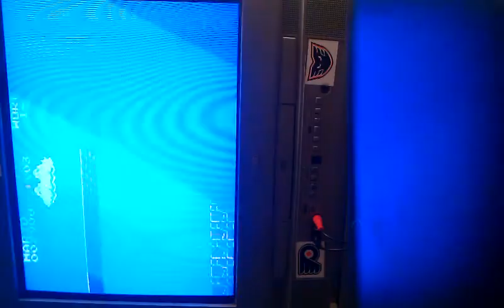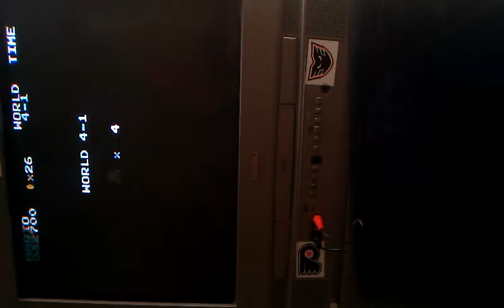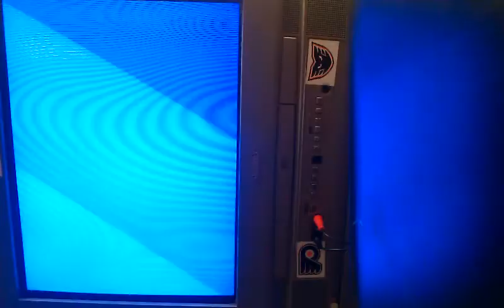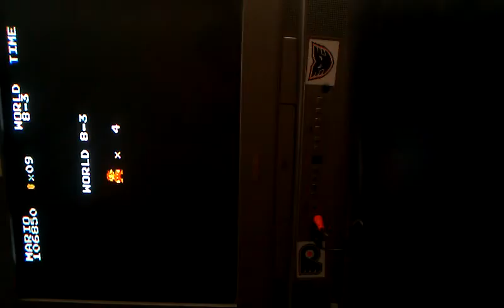Super Mario Bros! NES style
This is me playing super mario bros! enjoy!